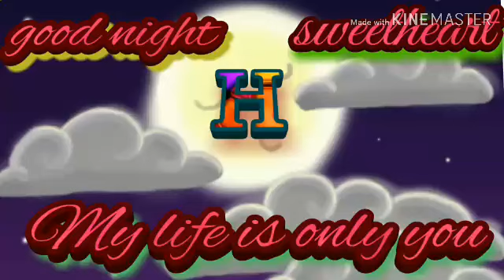H letter whatsapp love status Love song